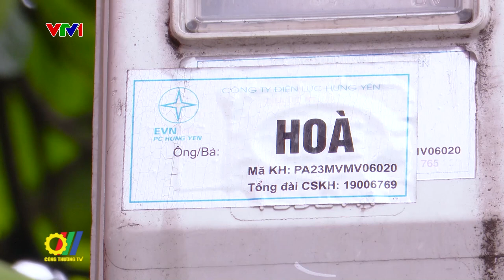Trao Giải thưởng báo chí tuyên truyền về sử dụng năng lượng tiết kiệm và hiệu quả năm 2022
Vừa qua, tại Hà Nội, Văn phòng Ban Chỉ đạo Tiết kiệm năng lượng đã phối hợp với Hội Nhà báo Việt Nam tổ chức Lễ trao giải “Giải thưởng báo chí tuyên truyền về sử dụng năng lượng tiết kiệm và hiệu quả năm 2022”...